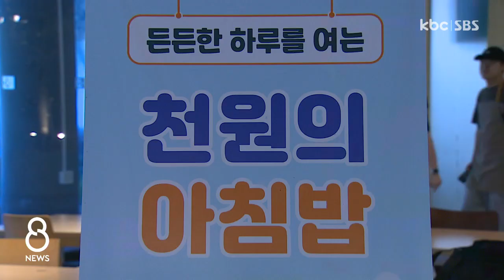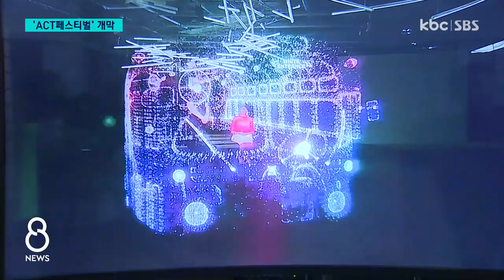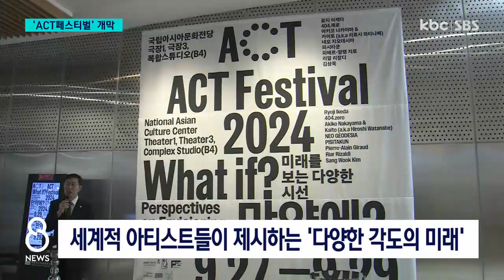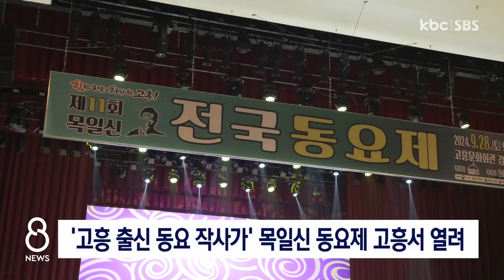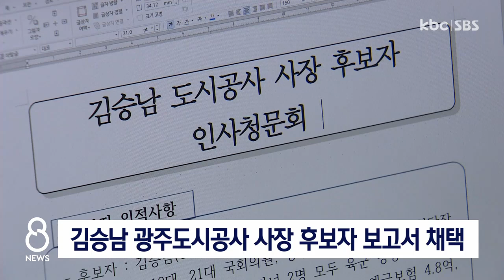[다시보기] 맛있는 '천 원의 아침밥'..대학생들 호응 | KBC 8뉴스 2024-09-28 (토)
1. 맛있는 '천 원의 아침밥'..대학생들 호응

2. '남도 매력에 푹' 서울 청계광장서 '진도의 날' 행사 열려

3. 비주얼과 사운드로 물드는 ACT 페스티벌, ACC서 열려